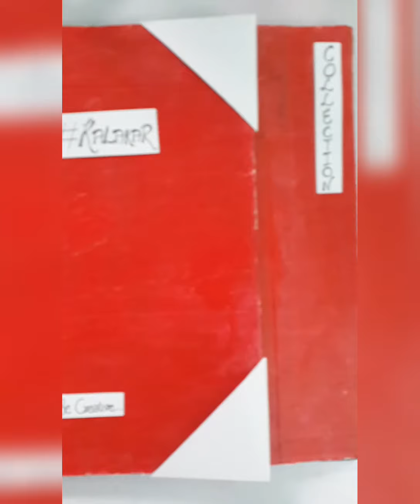Easy file storage organizer with help of cardboard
Hello everyone😊
In this video I show you how to make file storage which definately helps you to store your papers, files , painting, etc. Just follow these simple and easy steps☺

Material used...👇

Cardboard size~14×12 inch
                           ~14×4 inch
                           ~14×8.5 inch
Paint color~red
Paint brush~flat no.10
Glue
Gluestick
Chart paper
Tissue papers
Rope
White sheet(2)~20×20cm
Masking tape

Be creative😉